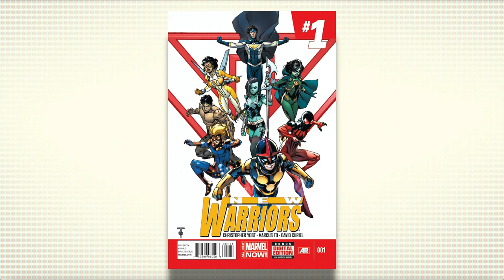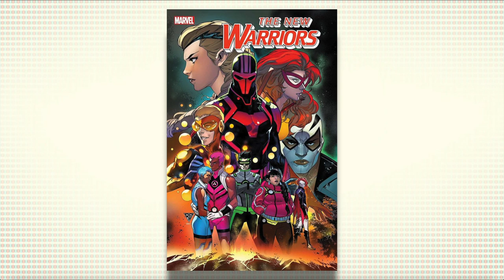A look at the (new) New Warriors book: tapping into current culture?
As a part of Marvel comics' upcoming "Outlawed" event we are getting a "new" New Warriors limited series, springing from the events of teen heroes being outlawed by the Government. But is the book trying too hard to lean into current jargon and culture... and is that sort of a New Warriors tradition anyway? Finally... will the title answer the question of if you outlaw the teen heroes then only the teen villains will be on the streets?